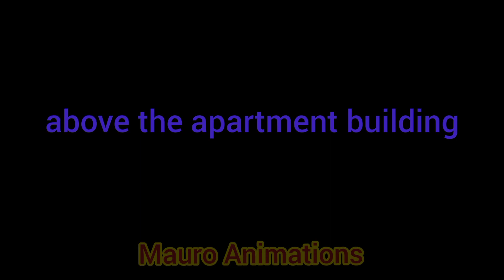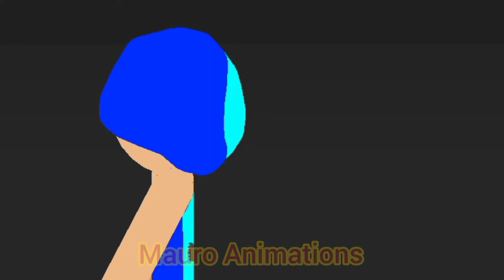The Legend of Spider-man: Episode 1 (stick nodes animation)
fanmade series from spider-man